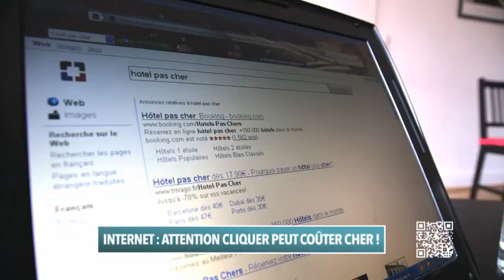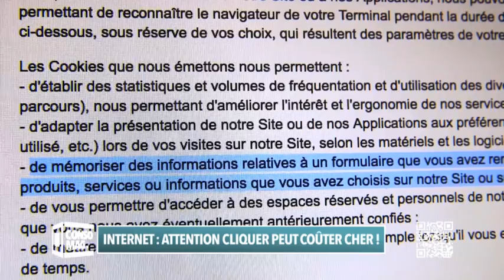Consomag : " internet : attention cliquer peut coûter cher ! "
Sur internet tous les clics ne sont pas bons à prendre et Consomag vous explique pourquoi.